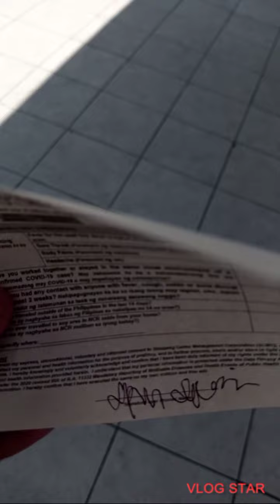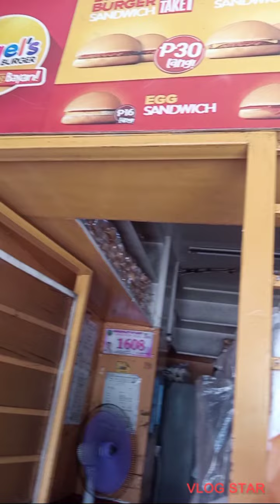Thank You Sponsor,Mom C, For My Winning Prize Of 5k ,Worth Of Phone